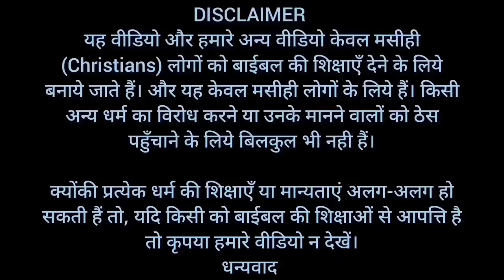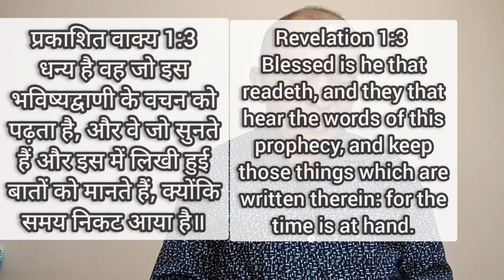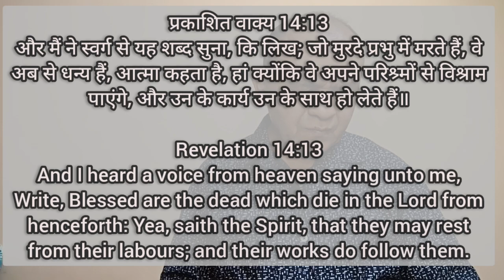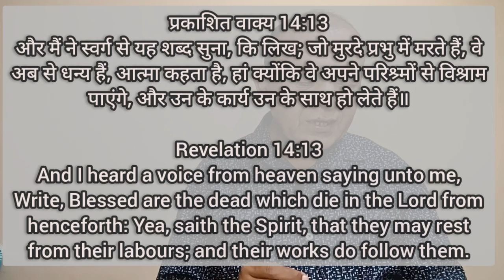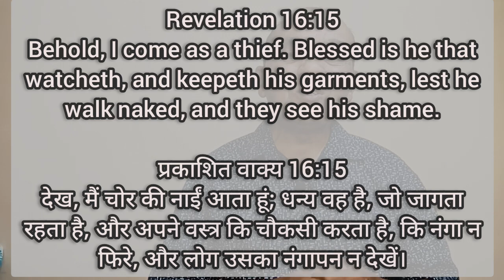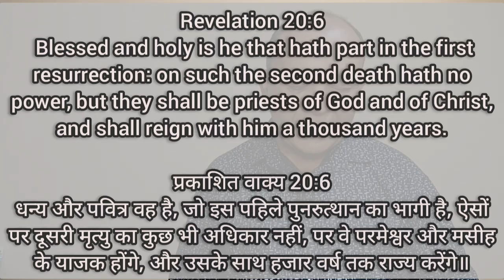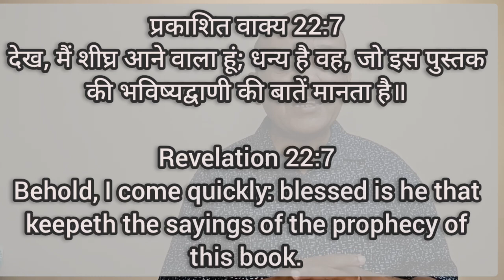Who Are The Seven Blessed Ones | कौन है प्रकाशितवाक्य के सात धन्य लोग | Brother Raj Massey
धन्यवाद।

Bank Account No :
Raj Massey
IFSC:HDFC0008069